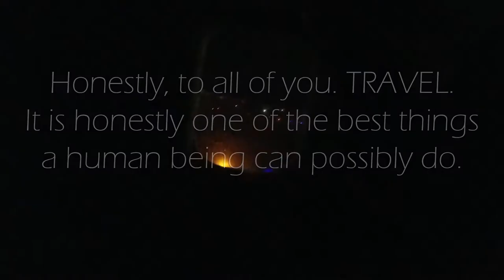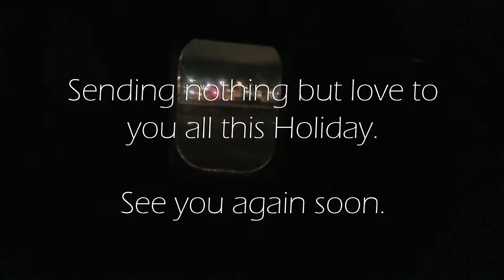THE PORTLAND MONTAGE | VLOG #2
Evan decided to make a Vlog while on Holiday Vacation in Portland, Oregon.

Get back to work.

Song: Blood Brother - Zeds Dead (Maniac Focus Remix)

  - SOCIALS -